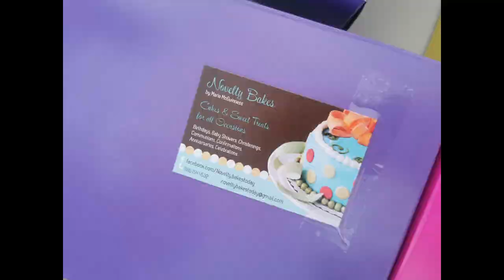Bremore ETSS Mural Painting project at Clonard Brook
Official opening of the Mural Project at Taylors Hill Lane resently. An event to celebrate the talents and active engagement in our community.  AJ, the Bremore ETSS art teacher organised the launch and her students worked on the project.